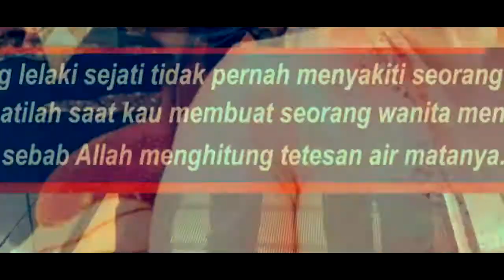HERMAN DERU Selalu Muda By.Payung Teduh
HERMAN DERU Selalu Muda By.Payung Teduh (Slide Foto)